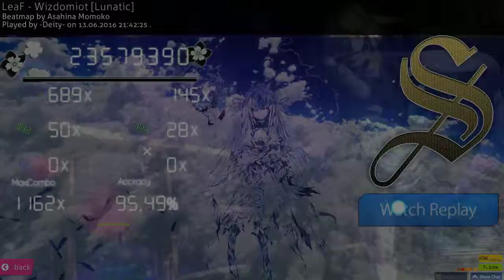LeaF - Wizdomiot [Lunatic] (95.49%)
Nerves :c